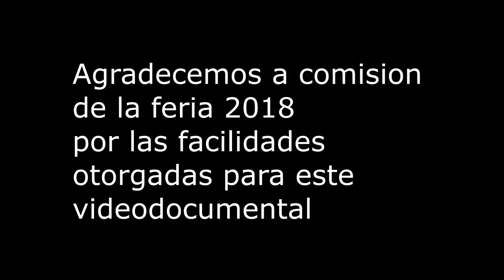TEOFANI HIDALGO - CONOCIENDO SU HISTORIA documental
les mostramos nuestro recorrido por Teofani Hidalgo - donde subimos al cerro de TEOFANI ( Cerro del Caballo )
donde conocimos parte de su historia, ademas de ver sus pinturas rupestres , con una extraordinaria vista desde el cerro donde nos dimos cuenta de la riqueza cultural de este magnifico sitio
Jose Aldana nos cuenta en lengua ñañu algunos datos acerca de como se vivia en teofani
Agradecemos a: Mario montoya guía oficial y narrador de la ruta  José flores Aldana impulsor o promotor de la cultura y tradiciones de la comunidad,Esmeralda flores tesorera del comité de feria teofani 2018